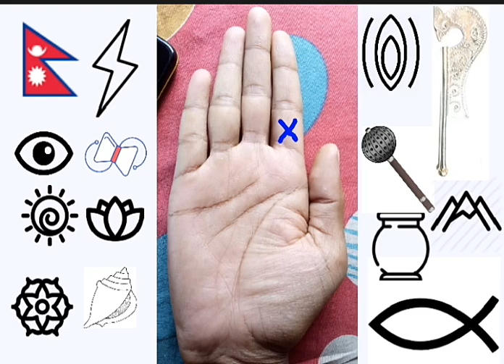আপনার হাতে আছে এমন সৌভাগ্যের চিহ্ন? || Very lucky sing || palmistry bengali